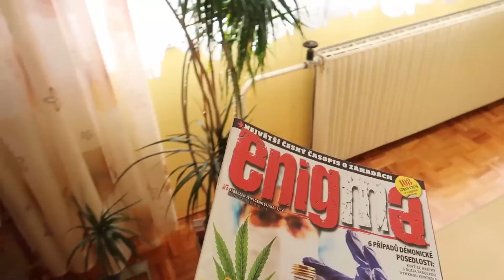DOJMY Z NÁKUPU DĚTSKÝCH PAPUČEK V ČR, ADÁMEK NA OČNÍM - Diagnoza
Protože sama pracuji v největší dětské obuvi v Irsku a vím jak důkladná je kontrola botiček na noze,než si je děťátko koupí, byla jsem hodně zvědavá na to, jak dopadne nákup papuček pro Adámka tady v ČR.
Jednoduše...byla jsem hodně překvapená.
Taky jsme se vydali na oční, protože jsem Adámkovi našla něco na očičku. Jakou máme diagnozu?

🍀AHOJ A VÍTEJ NA KANÁLU ,, MY IRISH LIFE ,

vznikl na základě toho, že už  přes 11 let bydlím v Irsku a chtěla jsem se podělit o své zkušenosti z této země. Jak čas běžel, tak do naší mini rodiny, která zahrnovala mě, přítele Paula který je Ir a našeho bláznivého yorka Tristánka🐶 přibyl další člen 💘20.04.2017 se nám narodil náš milovaný Adámek 👼, kterého jsem přijela porodit do ČR
Od momentu kdy jsem zjistila , že čekáme miminko jsem si uvědomila, že se věci zásadně změní. Tak nějak automaticky jsem, začala dokumentovat mé těhotenství, které jsem vzhledem k přítelově práci prožívala od 3tího měsíce sama až po porod kdy za mnou přiletěl do ČR, kde jsem se mezitím přesunula i s prckem v břiše😀😀😀
7 Měsíců po narození Adámka jsem se opět vrátila do Irska, kde jsme vytvořili teď už naši Česko - Irskou rodinku😇😍👌 Momentálně jsou má videa zaměřená především na naši nově nabytou rodinu žijící v Irsku, ale pokud máš jakýkoliv dotaz nejen o Irsku klidně se zeptej a já ráda odpovím.🙈🙉